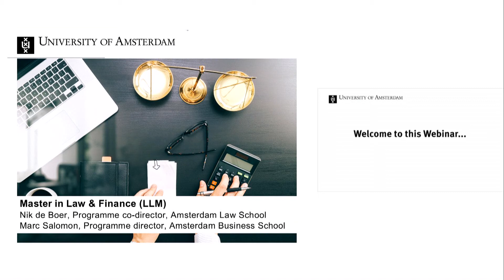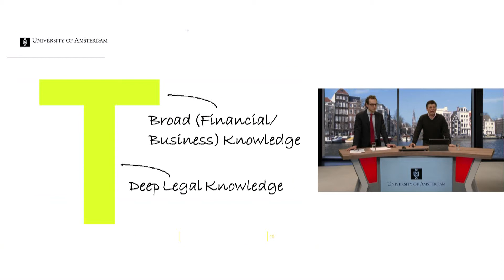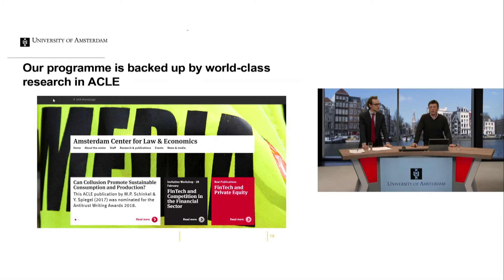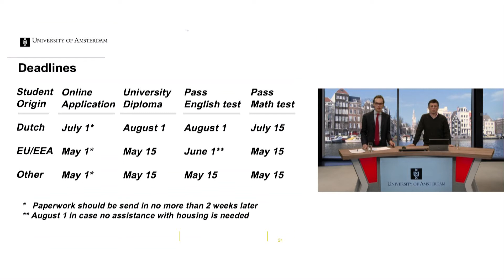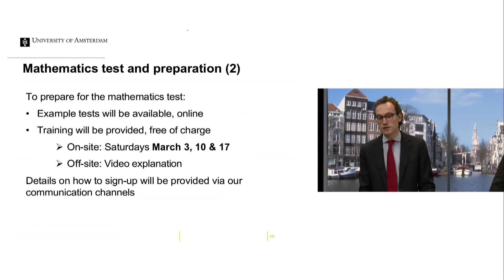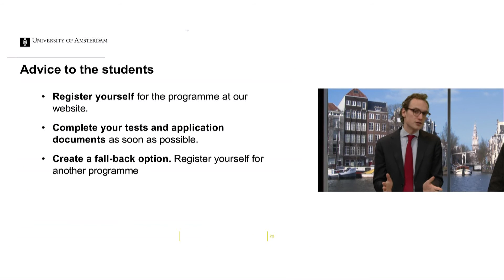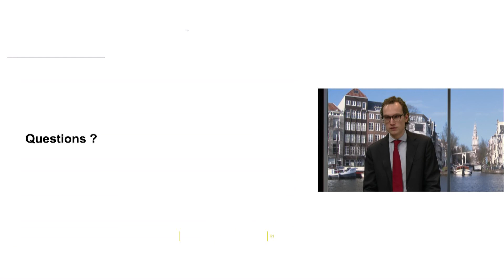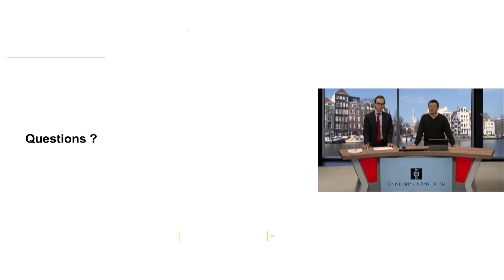Webinar | Master in Law & Finance LLM March 2018 | University of Amsterdam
Webinar Master's in Law & Finance LLM | 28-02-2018

Starting in September 2018, the Amsterdam Law School and the Amsterdam Business School of the University of Amsterdam will team up to offer a new Master’s programme in Law & Finance (LLM).
The growing importance of finance to the global economy has made it increasingly important that lawyers have a good grasp of financial economics. According to both a Harvard Law School survey and the industry leaders we spoke to during the design phase and development of this Master’s programme, law students with extensive knowledge of Corporate Finance, Accounting, and Financial Statement Analysis have a clear advantage in the jobs market over students without that knowledge and those skills.